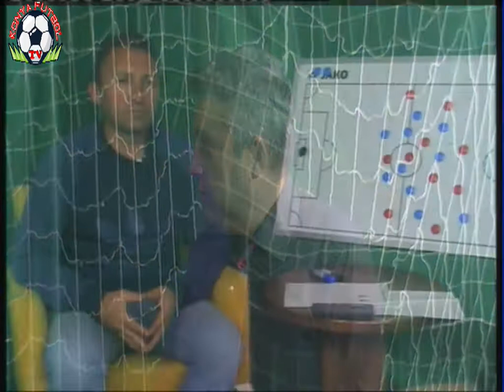Konya Futbol Tv Haftaya Bakış 3.Bölüm